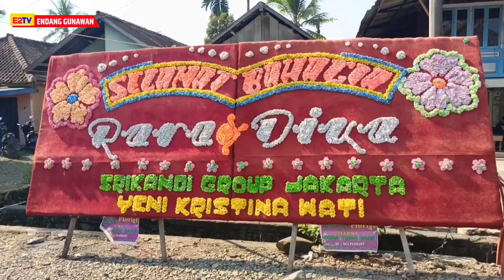SANGKUR PORA || Pernikahan Prajurit TNI AD IZMI dan RARA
Tradisi TNI